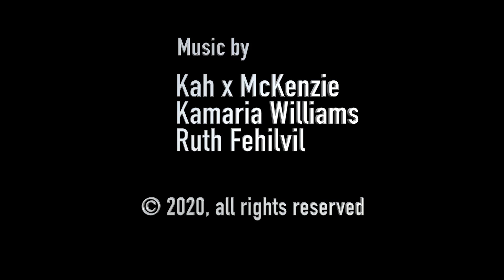Covid-eo #6 A Decree for the Refugee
Emigrants come across the seas to a foreign land
Unwanted Immigrant Status is where they stand…

During this terrible Covid-19 Pandemic, Concrete Timbre has been meeting (virtually, of course) with D’moiselles to create short videos, new music, sound, texts, and images to share.
We're glad that we're still able to connect.

     A Decree for the Refugee
     Video by Robert Morton
     Record Label: Avon Terror Corps

Concrete Timbre and D’moiselles wish and hope that everyone remains healthy and safe. And...
Thank those who are out there working to make life bearable.